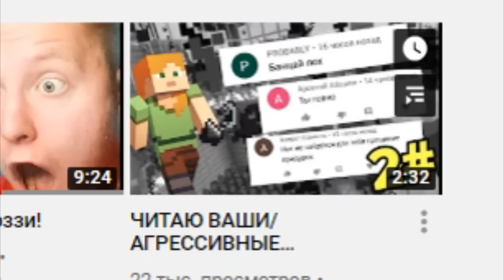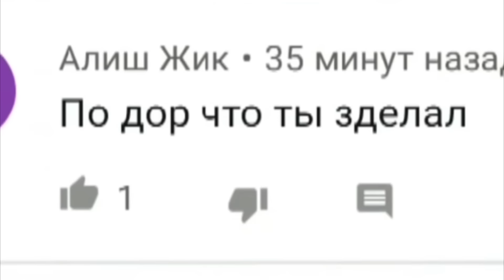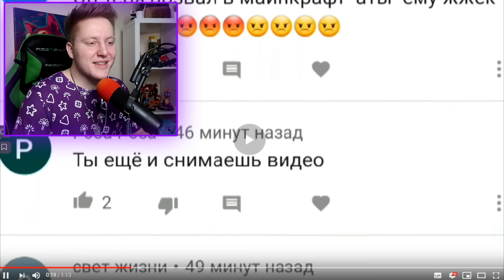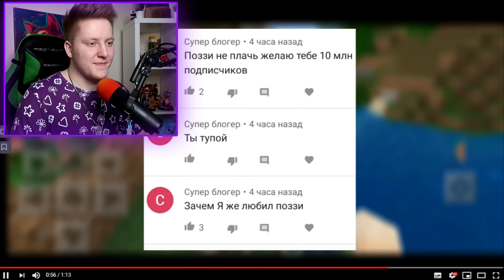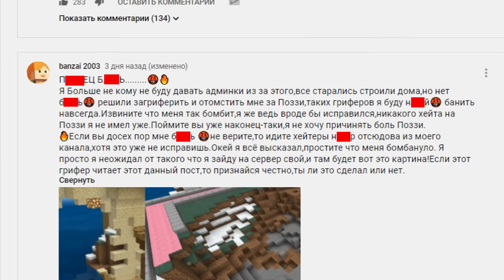НАШЁЛ КАНАЛ МОЕГО ХЕЙТЕРА...